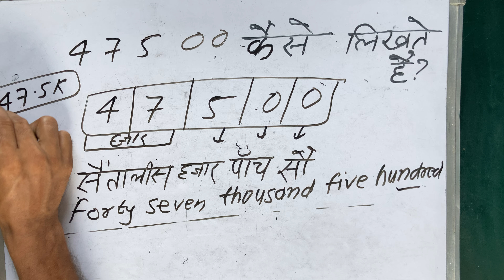47500 hindi me | 47500 kaise likhate hain | 47500 spelling Hindi & English | हिंदी में